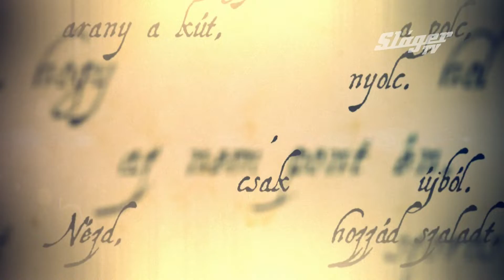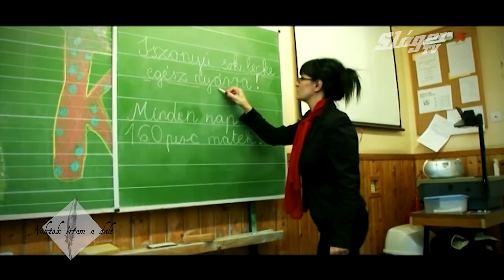Nektek írtam a dalt - Fiesta - Knapik Tamás